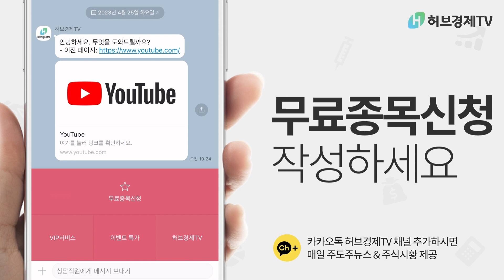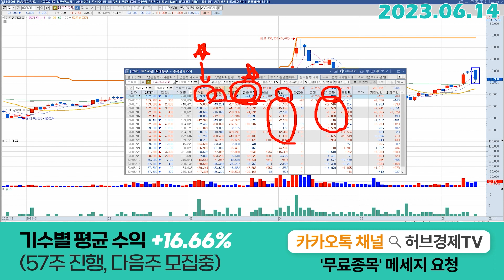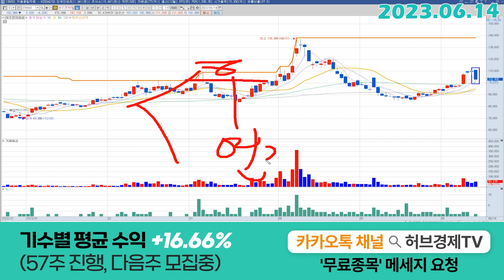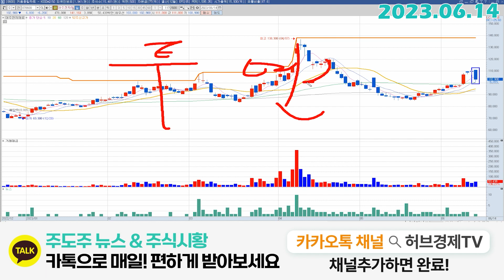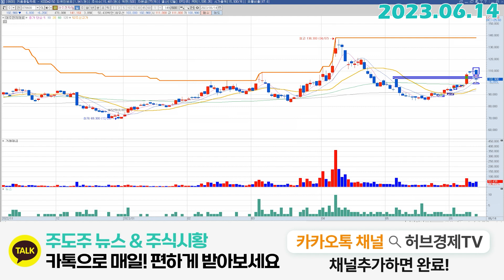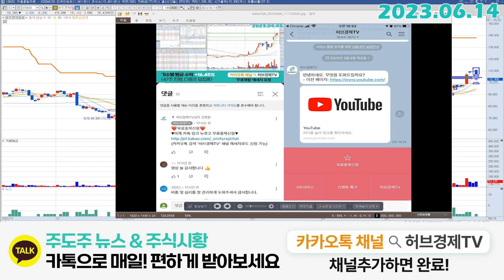대주전자재료 (078600) - 오늘 음봉이 과한 이유